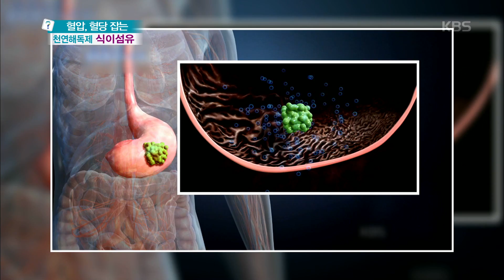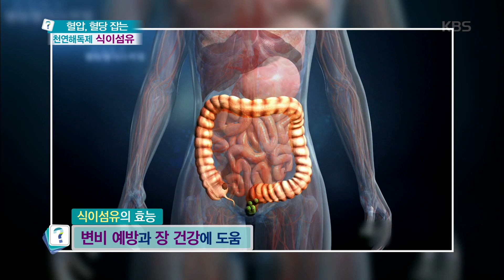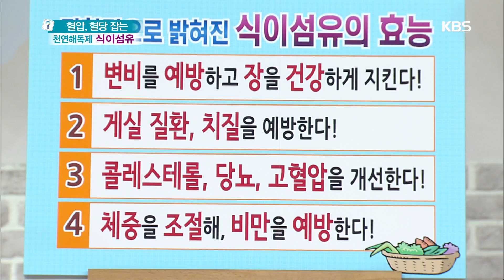무엇이든 물어보세요 - 과학적으로 밝혀진 식이섬유의 효능 20180503